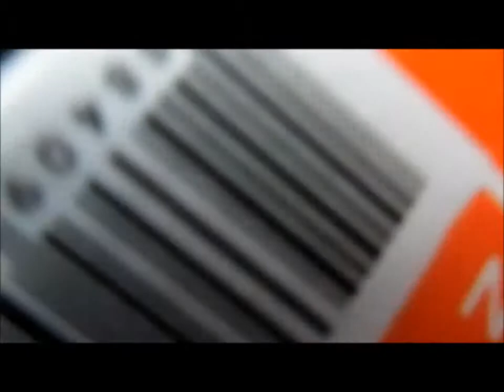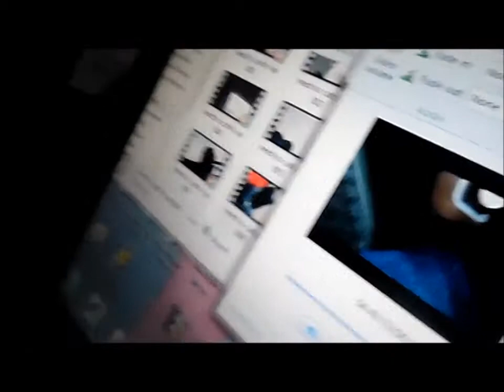going to Dick's sporting goods for basketball shoes